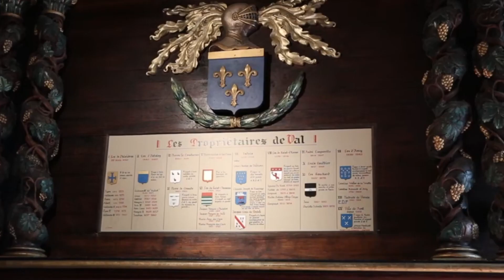Les CHÂTEAUX d' Auvergne à VISITER dès le printemps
Dans cette vidéo, nous vous montrons 5 châteaux à visiter dans toutes l' Auvergne.
Le château Dauphin
Le domaine royal de Randan
Le château de Murol
Le château de Val
Le château de Tournoel.
Bien sûr il y a bien d' autres châteaux en Auvergne mais pour éviter de faire une vidéo trop longue nous n' avons pas pu tous les mettre.